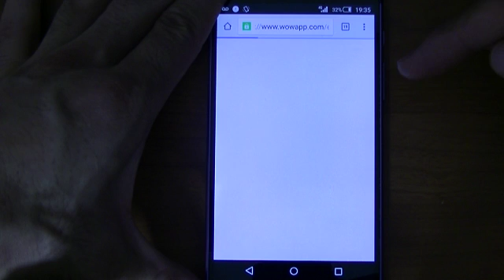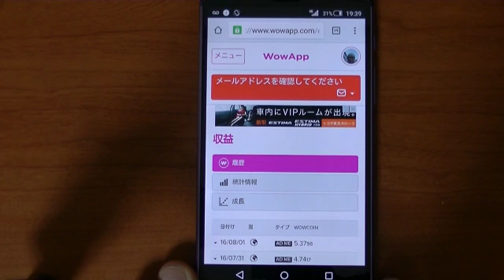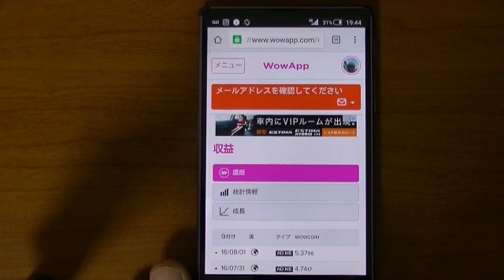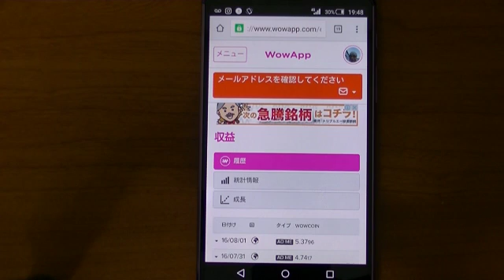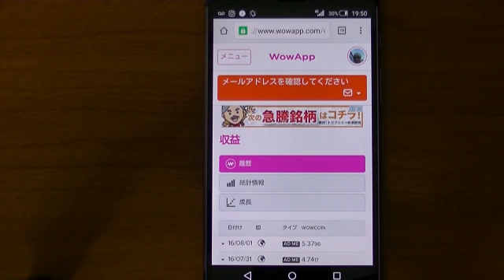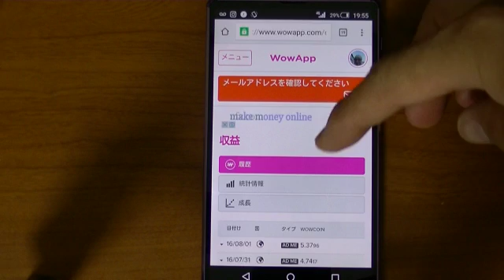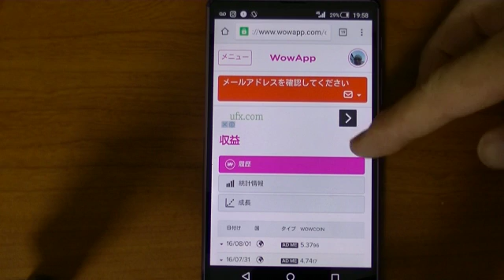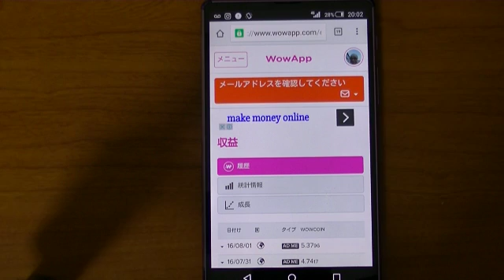ヨーロッパでは、働かなくても収入を得られる仕組みが構築されるようですが、そんな仕組み、日本もできるの！？wowapp 25日目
何やらとんでもない物が日本に上陸した。
無課金・継続課金なし。
8ティアまで報酬。
スマホでも、アプリもあり招待しやすい。
何もしなくても報酬が上がる。
こんな物が本当に存在して良いのだろうか？

良いんです(=ﾟωﾟ)ﾉ
是非、登録をしまして体感してください。

こちらのポイント（報酬）は電話代としても使用出来ます。
何も現金に変えなくても良いので、
副業にも引っかかりません。

※訂正⇒1w=1セントとなります。

LINE⇒　ponnchanlove